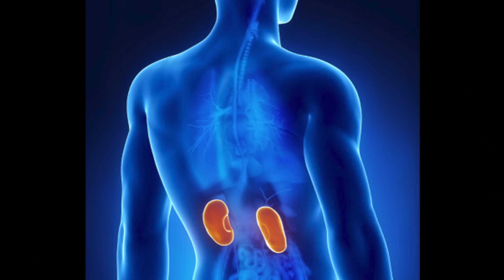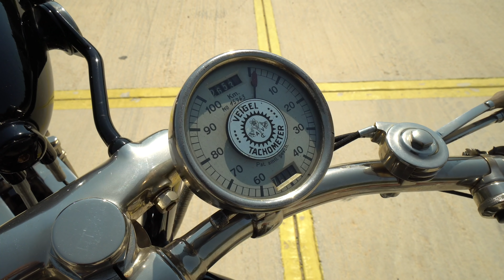İLK BMW'ler | BMW Dixi 3/15 | BMW R32 Motosiklet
Otomotiv tarihinde gerçekleşen ilklere sahip modelleri sizlere tanıtmaya gayret ettiğimiz serimiz olan "Otomobilin İlkleri" serimizde bugün; iik BMW otomobil modeli olan BMW Dixi ve ilk BMW motosiklet modeli olan BMW R32 modellerini tanıtacağız. Her 2 araç da İzmir Torbalı'da yer alan KEY Museum'da yer alıyor. Serimizin şu ana kadar en ilgi çeken bölümü ise Benz Patent Motorwagen, yani ilk otomobil olarak da bilinen araç olmuştu.

Videomuz ise sadece BMW Dixi ve BMW R32 modellerinden ibaret değil. Hem bu ki aracın detaylarından bahsedeceğiz, hem de marka ile özdeşleşen ön panjur tasarımı olan BMW Böbreği konusunda sizlere detaylı bilgi vereceğiz. Dikkatinizi çekerse ilk BMW olan Dixi modelinde bu tip bir böbrek tasarımı yer almıyor. BMW böbreğine sahip ilk modeli ise yine KEY Museum içinde bulduk ve onu da sizlere göstereceğiz. Umarız videomuzu beğenirsiniz. İyi seyirler.